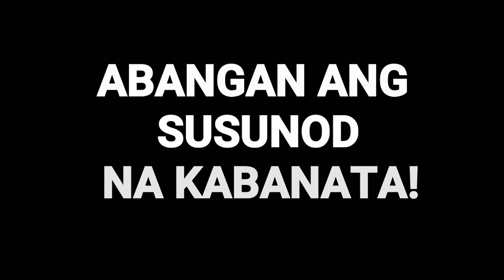MON-G C with Little Brown Film Production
MON-G C THE NON ACIDIC VITAMIN C IN FRUIT VEGETABLE CAPSULES. PART 1